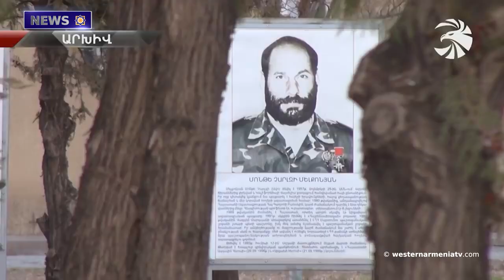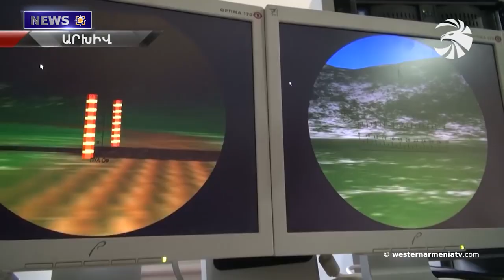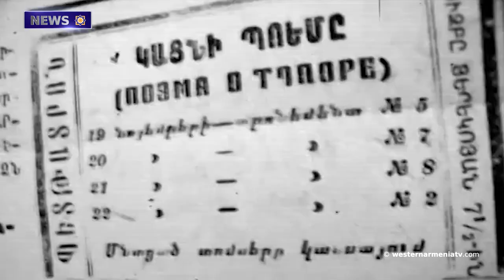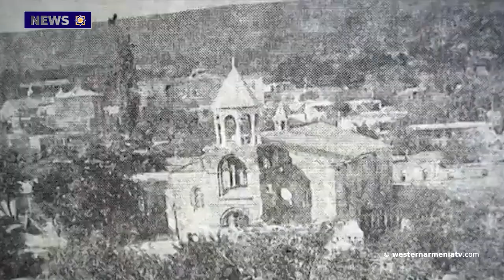On the issue of the Armenians of Western Armenia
1.The second speech of the President of Western Armenia Armenak Abrahamyan at the 47th meeting of the Intergovernmental Committee on Intellectual Property, Genetic Resources, Traditional Knowledge and Folklore
2. Sons of Western Armenia.Vahagn Asatryan
3. On the issue of the Armenians of Western Armenia
4.Hakob Hakobyan: "The people of Artsakh must realize that they cannot use that path. It should not be just words that Artsakh cannot be part of Azerbaijan."
5.The people of Artsakh are deprived of the right to health, work and freedom of movement: Minister's speech in Geneva
6. The international community should put pressure on Baku to stop the threats of genocide against Armenia and Artsakh
7. Alexander Tamanyan tried to save the Church of St. Paul and Peter in Yerevan - heritage